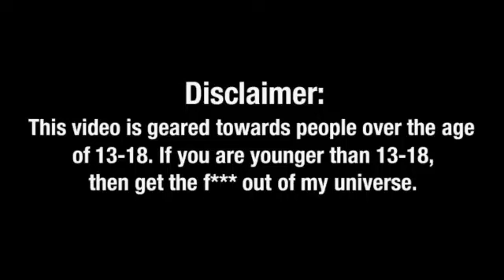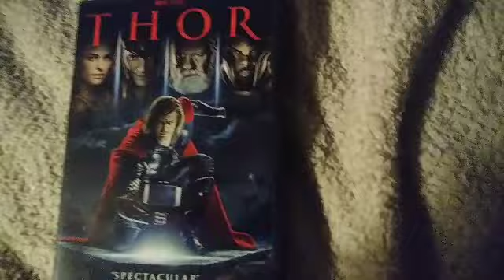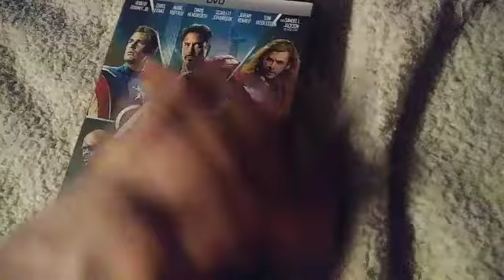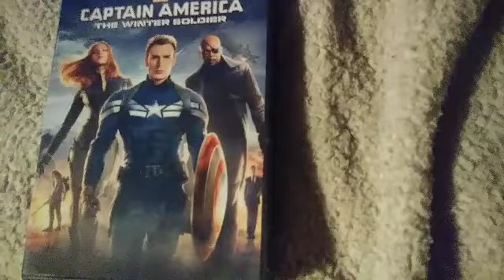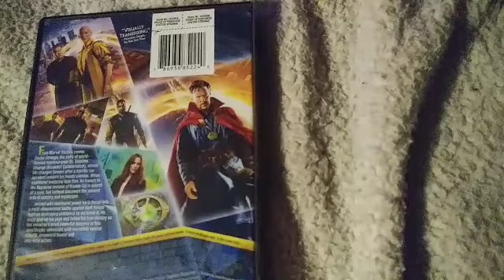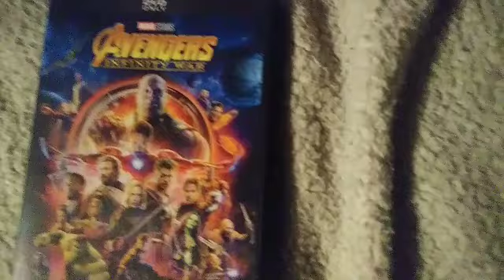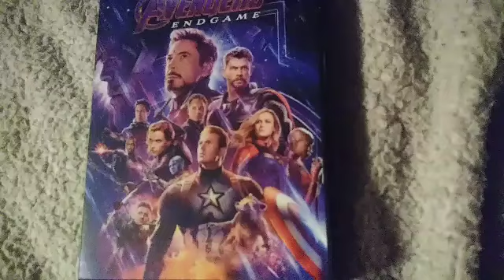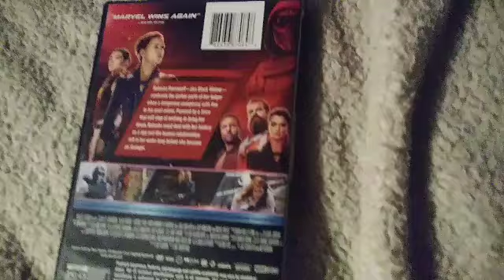My Infinity Saga DVD Collection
My collection of all of Marvel's Infinity Saga.

Check out zetagames101, OtakumusDragon, and ZetaMation101!